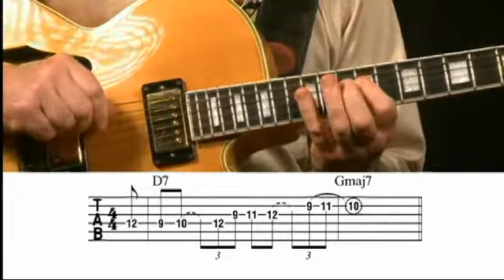Modal Jazz Guitar Licks Lesson @ GuitarInstructor.com (preview)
Five licks drawing from Mixolydian, Lydian, Lydian dominant, and Dorian modes. Presented by Don Linke.